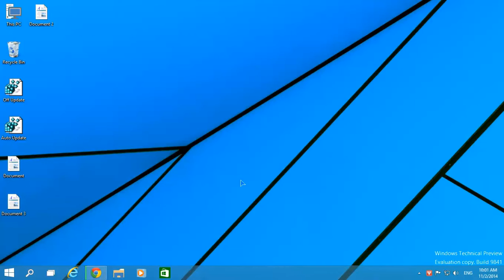Hướng dẫn tắt UAC trên Windows 10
Bước 1 : Vào Control Panel\System and Security\Action Center
Bước 2 : Tìm Change User Account Control settings ở cột bên trái.
Bước 3 : Cửa sổ User Account Control Settings hiện ra, bạn kéo thanh cuộn xuống dưới cùng tương ứng với mức Never notify và bấm OK